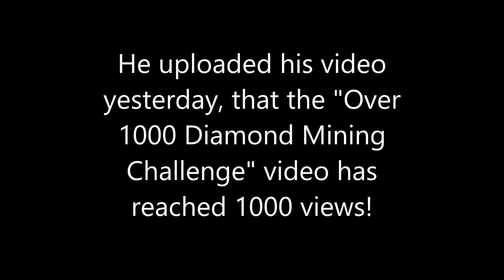The LibrarianMC's "Over 1000 Diamond Mining Challenge" video has reached 1K views!